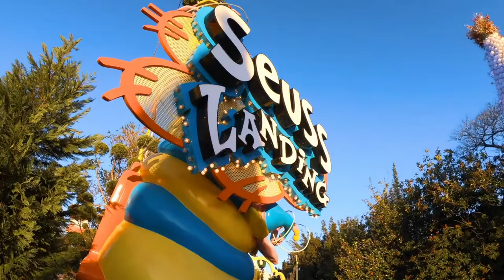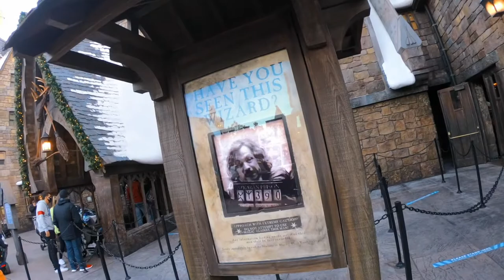Florida Xmas 2020 4K